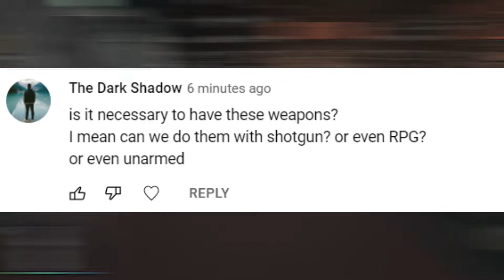Doing Door Glitch using RPG - GTA Online Cayo Perico Heist Door Glitch Gold Solo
Hey everyone and welcome back to GTA Online Cayo Perico Heist Door Glitch Gold Solo. In this video I'm gonna show you that you can do the door glitch with RPG and also unarmed and the glitch is not dependent to any weapon. Only for moving the column for the north one, you'd need the military rifle.

These videos will impress you:

- How to do Cayo Perico Heist without doing any Prep? - Cayo Perico Replay Glitch (GTA Online):

- How to get The Pink Diamond Every single Time? - GTA Online Cayo Perico Heist (New Trick):

Credits:
Music
1) Intro: Crying Over you by Chris Morrow.
2) Outro: TheFatRat - Xenogenesis

Real quick explanation for herogamer studio channel:
"here on herogamer studio channel we're trying make some funny and useful videos for pro gamers like you. we have videos of Gta V and Gta online like the casino heist and The cayo perico heist and so on; have vidoes of Resident evil 5 for Wesker boss mod fans and walkthrough of nightmare mod and night terror mod also with wesker and Jill boss.
We have also some training videos for resident evil 5 the ultimate trainer and gta online guides and tutorials."